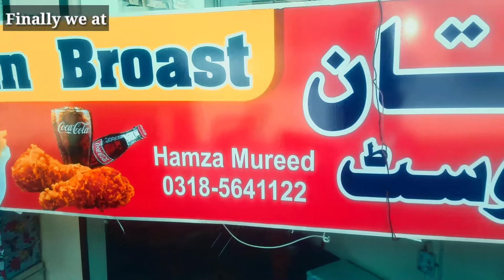Food Vlog | Multani Broast In Islamabad | Balti Vlogger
This Vlog is about food specially for chicken lover, Food is one of the absolute most rewarding things to travel for, and when I travel, I base most of my experiences and discoveries on local cuisine. we discover new dish in Islamabad that is Multan broast food lover get ready to taste it .please subscribe my channel and support me .